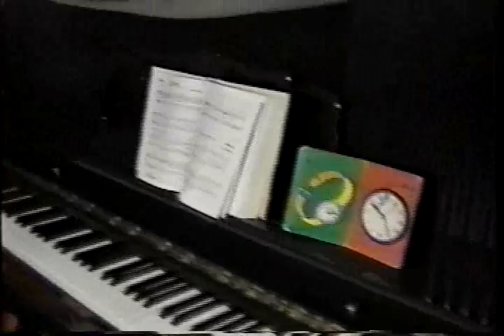結婚補請那天的錄影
這段真的是結婚補習那天的情形，從太太娘家的人在遊覽車上，一直到補請完、坐牛車下海的情形。

chunnan.hung